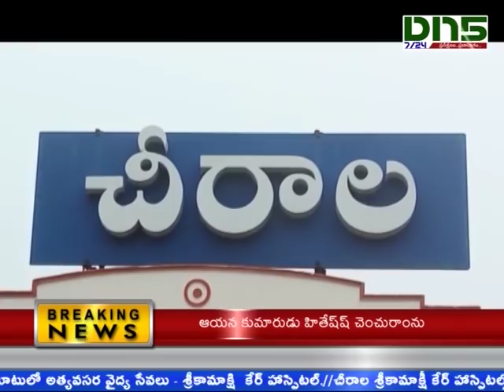చీరాల ఫలితం రాష్ట్ర ఫలితాలకు నమూనా || Chirala Special Story || Dn5